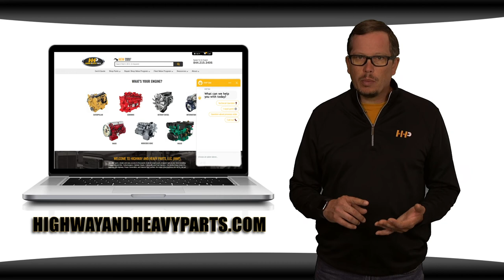Aftermarket vs OEM Diesel Parts for Agriculture Tractors, Combines, Skid Steers. Who's The Best?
OEM vs. Aftermarket Parts: What Farmers Need to Know

Introduction: In this video, we're diving into the differences between OEM and aftermarket parts, where you'll learn what to expect when you order from Highway and Heavy Parts.

What You Will Learn:
- Understand the misconceptions about OEM and aftermarket parts
- Learn about the quality and benefits of aftermarket parts
- Discover how aftermarket parts can save you time and money

Step-by-Step Guide/Tutorial:
Misconceptions About OEM Parts: Many believe OEM parts are always superior, but OEMs often contract out their parts, so "genuine" parts may not exist anymore.
Quality of Aftermarket Parts: Highway and Heavy Parts sources parts from the same manufacturers as OEMs, meeting and exceeding OEM specifications.

Key Benefits:
Receive high-quality parts that meet or exceed OEM specifications
Benefit from longer warranties on aftermarket parts
Save significantly on costs compared to OEM parts